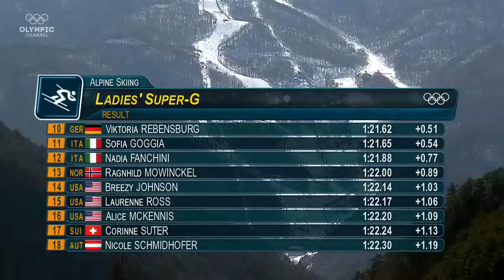Women's Super-G - Alpine Skiing | PyeongChang 2018 Replays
Can't wait?

Relive the full Women's Super-G competition in Alpine Skiing of the 2018 Winter Olympic Games in PyeongChang that was held at the Jeongseon Alpine Centre. Tina Weirather from Liechtenstein, Ester Ledecká from the Czech Republic, and Anna Veith from Austria all made it to the top 3. Enjoy watching and find out who won the Gold Medal!